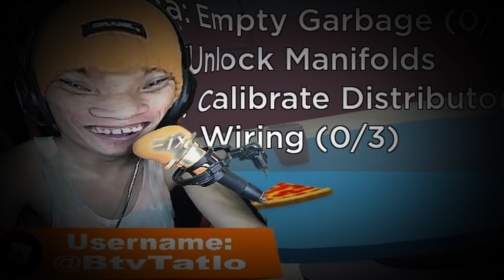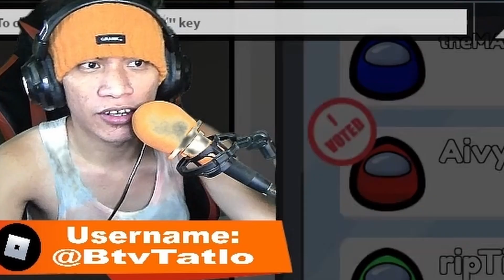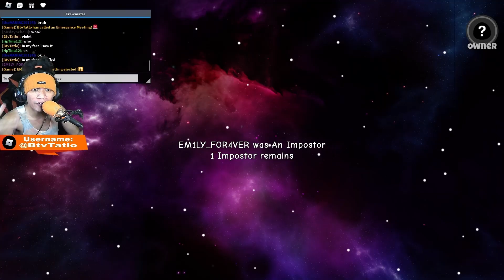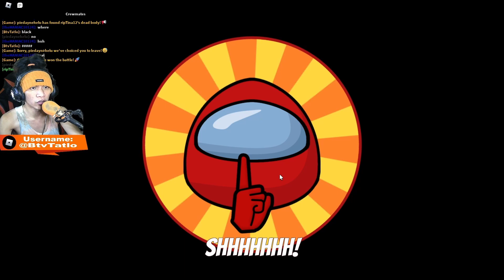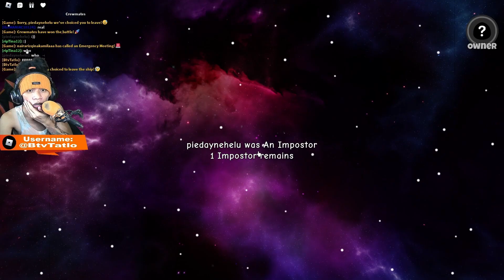I Became Roblox Impostor With 1000 IQ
Being An Impostor With 1000 IQ on Roblox Among Us.